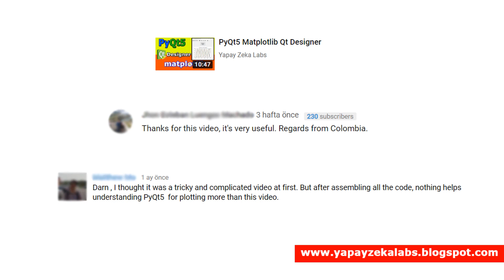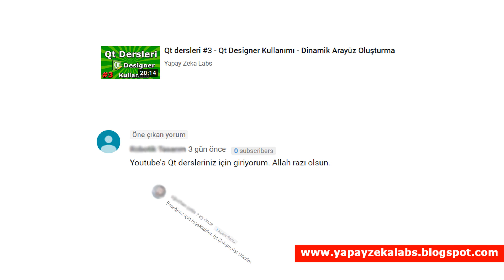Yapay Zeka Labs Kanal Tanıtımı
Videolara Eğitimlere Yapılan Yorumlar